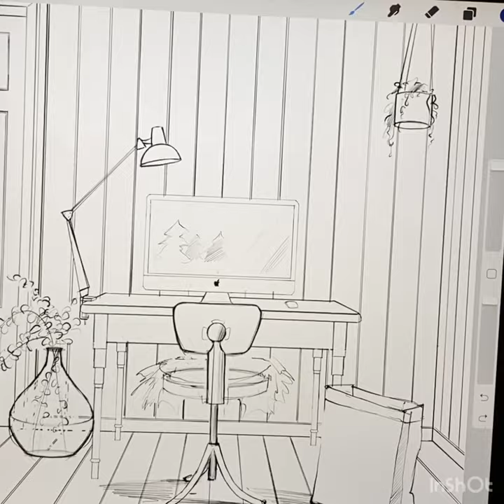Скетч интерьера в Procreate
Быстрый эскиз интерьера на айпад. Использовала в основном кисть Copik маркер.